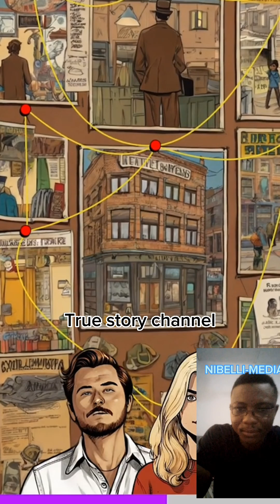Clown in Disguised